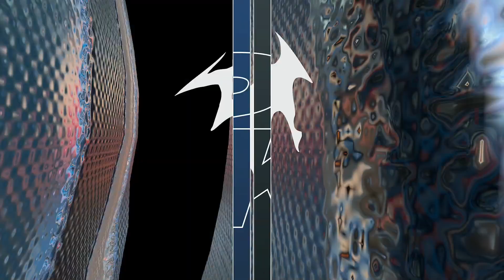🔴NBA LIVE! Minnesota Timberwolves vs Brooklyn Nets | JANUARY 25, 2024 | NBA Full Game EN VIVO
Minnesota Timberwolves vs Brooklyn Nets | JANUARY 25, 2024 | NBA Full Game EN VIVO

Realistic NBA 2K24 Simulation

nba highlights
Basketball
Game
NBA
nba
nba full game
nba best moments
nba dunk contest
nba draft
nba dunks
nba ejections
nba emotional moments
nba embarrassing moments
nba funny moments
nba finals
nba full game highlights
nba games
2023 NBA Season
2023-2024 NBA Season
NBA PRESEASON
NBA REGULAR SEASON
NBA TIP-OFF
NBA PLAYOFFS
NBA FINALS
Nba finals 2024
Nba play-in
Nba Playoffs Semi Finals
Nba today
Nba games today
Nba highlights
Nba highlights today
Nba 2k24
Nba 2k24 simulation games
Nba 2k24 cpu vs cpu
Nba 2k24 simulation
Nba predictions
Nba top highlight
Sports gaming
Sports gaming simulation
Sports games
Sports simulation
Nba live now
Nba live scorecards
Nba live simulation
Nba live streaming
Nba live streaming full game

nba live
nba live today
nba2k24

Lakers Schedule
Brooklyn Nets
WGameplay
Ball talk
SportTv
isportzone

Los Angeles Lakers vs Clippers
Los Angeles Lakers vs Philadelphia Sixers
Los Angeles Lakers vs Oklahoma City
Brooklyn Nets vs Los Angeles Clippers
Golden State Warriors vs Philadelphia Sixers
Golden State Warriors vs Portland Blazers
Golden State Warriors vs Oklahoma City